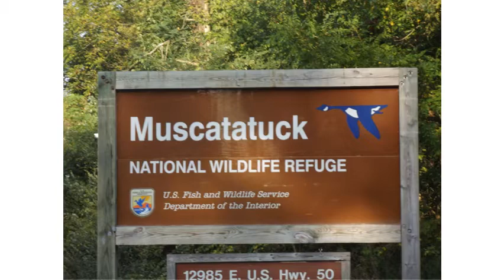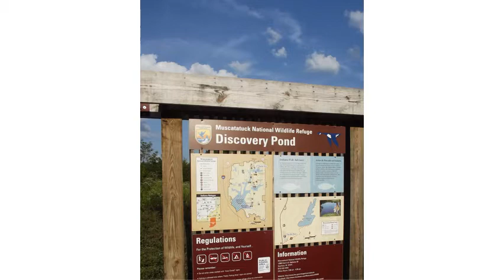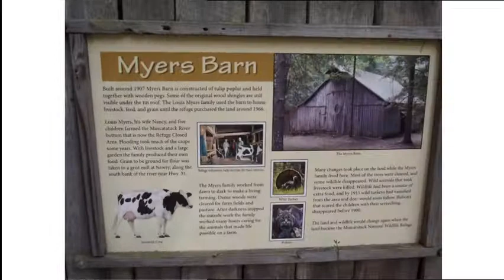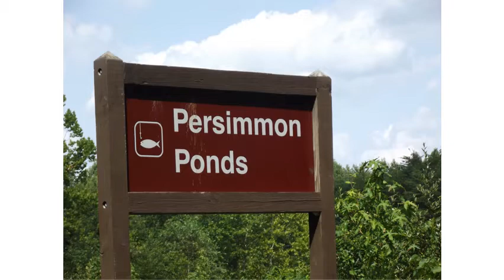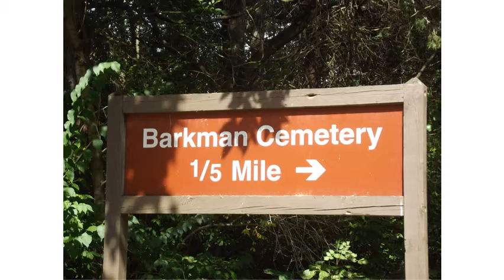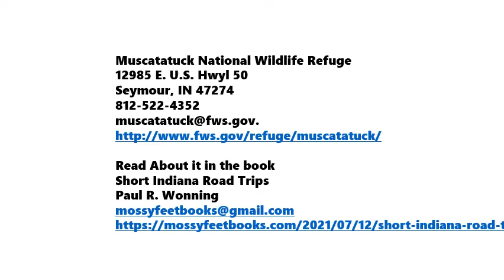Muscatuck National Wildlife Refuge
Muscatatuck National Wildlife Refuge
Located near Seymour just off US Route 50, Muscatatuck National Wildlife Refuge presents visitors with a wonderful opportunity to veiw wildlife like waterfowls, river otters, duck, white tailed deer and many species of songbirds. If lucky, a bald eagle may appear.